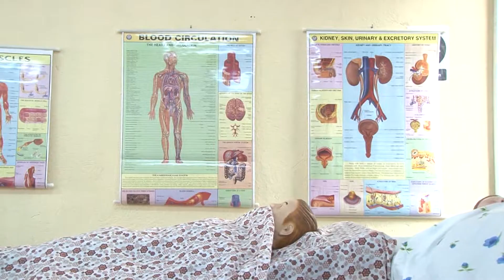INES RUHENGERI BY FIDELE ABIMANA